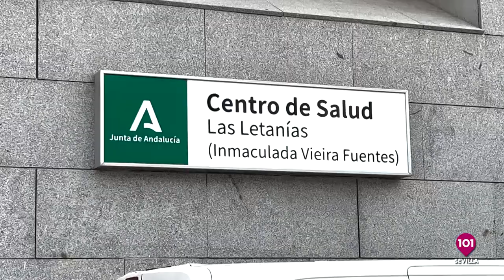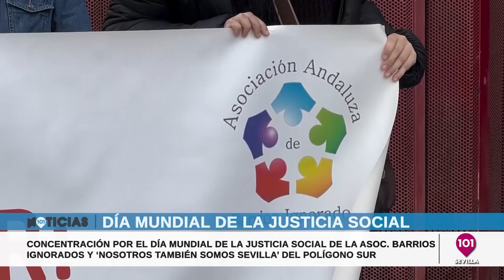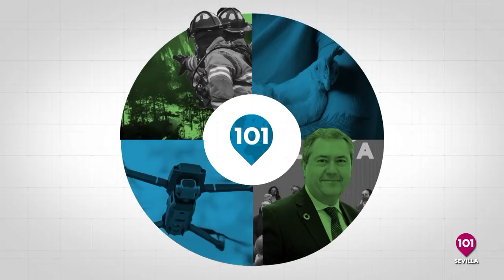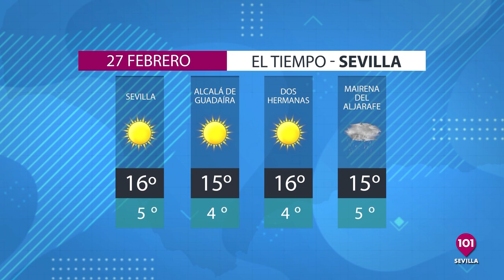Las noticias más destacadas de la semana en Sevilla | 25 febrero